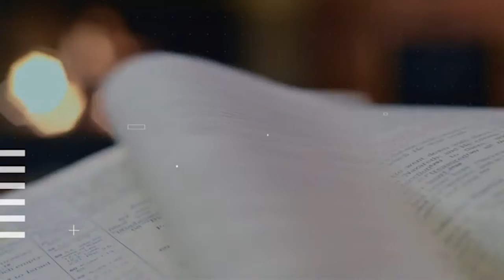Financial Testimonies | Jeremy and Victoria Griebel and Josh and Regina Hoenes